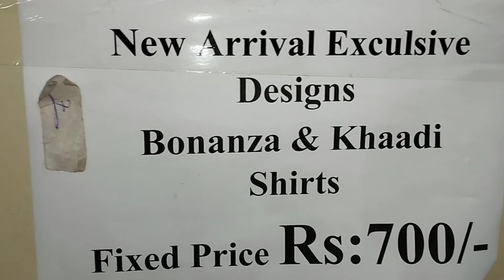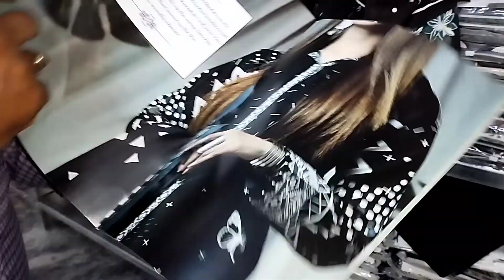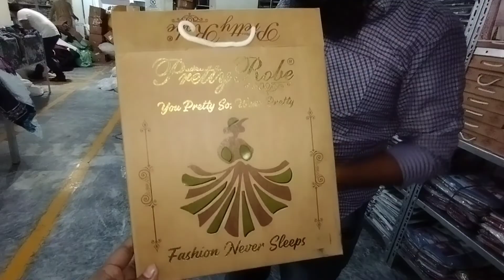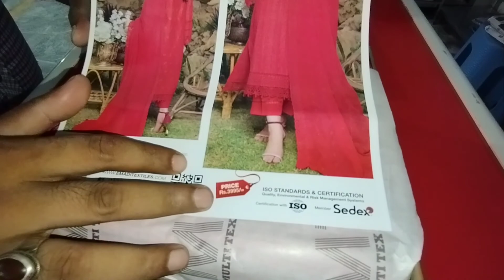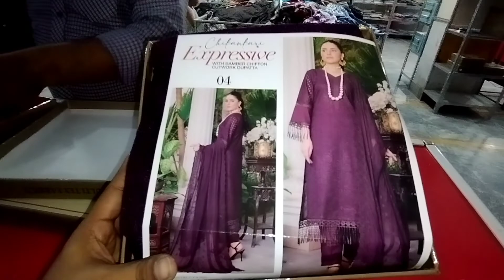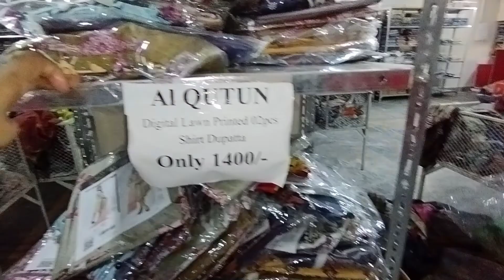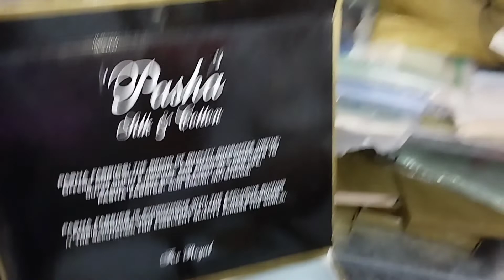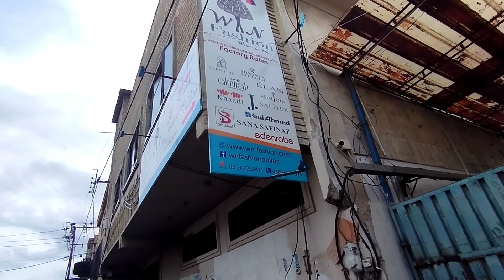Dhamaka Mega sale |chupa wa gudam ub ap sub ke samne |All branded dress available stich unstich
Nakash mobile no 0313_2238411
WN fashion Wear house
gudam all branded dress available